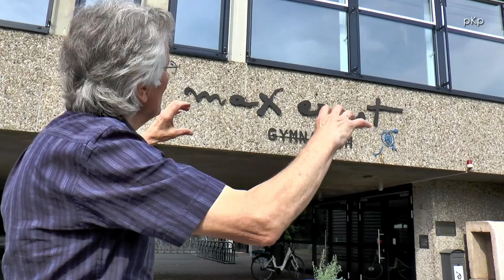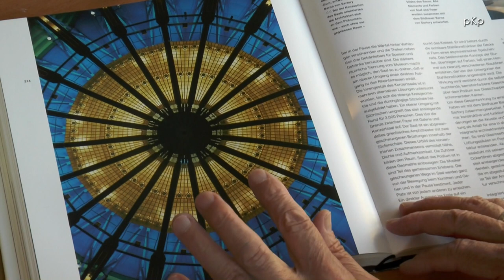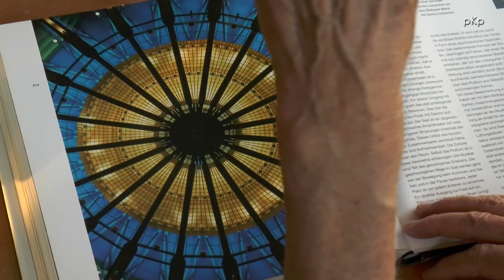Peter Busmann – Skizzen zum Lebenswerk. TRAILER zum Film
Filmausschnitte aus Peter Busmann – Skizzen zum Lebenswerk (píberhofer K produktíon)

Wer mit dem Zug nach Köln anreist, kann das Hauptwerk des Architekten Peter Busmann nicht übersehen. Zusammen mit seinem Partner Godfrid Haberer hat er das Museum Ludwig und die Kölner Philharmonie entworfen und gebaut. In Zusammenarbeit mit Dani Karavan haben sie mit dessen Gesamtkunstwerk “Ma`alot” den Museumskomplex zum Rhein hin gestaltet.

Im Film zeigt und erläutert Peter Busmann zusammen mit Godfrid Haberer die Geschichte und Hintergründe seiner Baukunst - neben dem Museum Ludwig und der Philharmonie - an einigen paradigmatischen Werken wie dem Max-Ernst-Gymnasium (Brühl), der Hochschule für Musik und Tanz (Köln), der Begegnungsstätte Alte Synagoge (Wuppertal) und dem Von-der-Heydt-Museum (Wuppertal).
Peter Busmann erzählt frei und offen von seinen Beweggründen, Erfahrungen und Konflikten. Dabei kommt auch sein Engagement für soziale und Entwicklungs-Projekte zur Sprache wie die Überlebensstation GULLIVER
oder Herederos del Planeta - Erben der Erde (Verein zur Unterstützung von Kindern und Jugendlichen in den Anden) siehe:

Der Film „Peter Busmann – Skizzen zum Lebenswerk“
(von Karl Piberhofer und Olaf Merker / MUSIK: Peter Busmann und Godfrid Haberer) wurde anlässlich des 80. Geburtstags von Peter Busmann im Auftrag der BHBVT ARCHITEKTEN Busmann, Haberer, Bohl, Vennes, Tebroke
von der píberhofer K produktíon produziert.
Dauer ca. 45 min.

Die DVD ist zum Preis von 14,80 € erhältlich